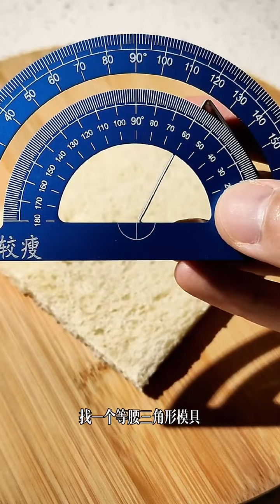一起來吃等腰三角形，餐蛋三明治#精神狀態良好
銀河系生物精神行爲研究院首席研究員
輪胎廠三星特邀強迫症晚期裝13大師
Chief Researcher, Galaxy Institute of Biological Psychiatric Behavior
Tire factory Samsung specially invites 13 masters of late stage installation of obsessive-compulsive disorder